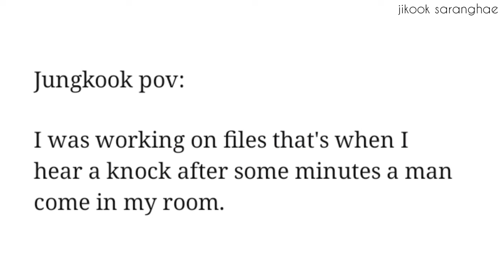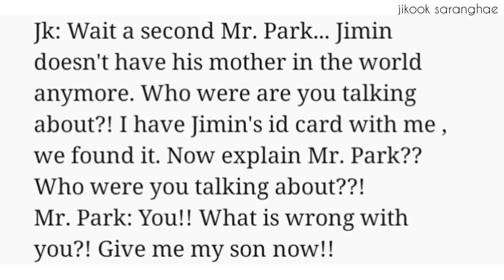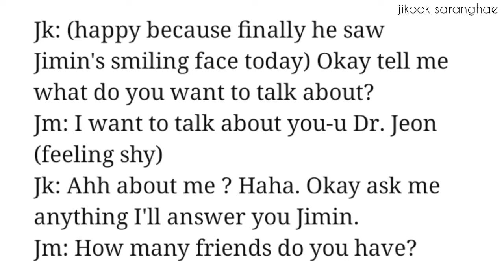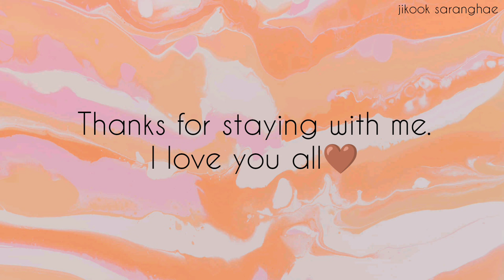Doctor Jeon 🐰🐣💙 Jikook ff // {Episode: 6} || A romantic love story about Jikook🤎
Hope you all will love this story 💖

This story has nothing to do with Jikook in real life. It was all my imagination so please if you don't like Jikook or Jikook ff then don't read anything. Don't spread hate words about Jikook, It's my request for you all because I don't want to hurt anyone with my words.